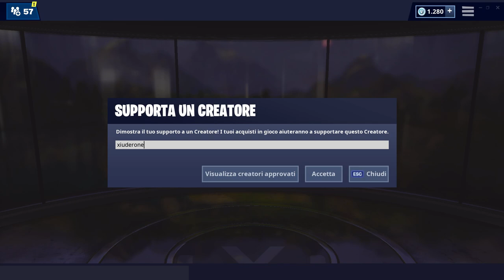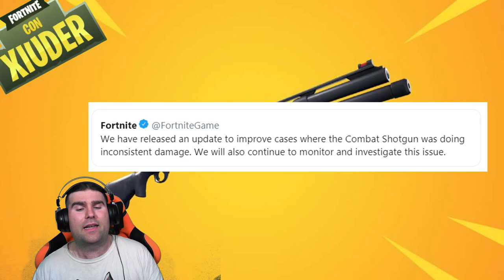TORNANO I RIMBORSI PER VBUCKS! + NUOVO FUCILE A POMPA PIU' FORTE! (FORTNITE STAGIONE 9)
FINALMENTE sembra che dalla PATCH 9.10 I RIMBORSI RITORNERANNO! LEGGIAMO ASSIEME il post su REDDIT di EPIC GAMES! MIGLIORATO anche il NUOVO FUCILE A POMPA!

BENVENUTO!

➜ Motherboard: MSI Z97M GAMING
➜ GPU: NVIDIA GeForce GTX 970
➜ Cuffie: TRUST GXT 393 MAGNA
➜ Mouse: TRUST GXT 188 LABAN
➜ Tappetino: OMEN Mouse PAD 300
➜ Tastiera: TRUST GXT 890 CADA
➜ Microfono: TRUST GXT 252+ EMITA PLUS
➜ Sedia: AROZZI Torretta Orange
➜ Desk: AROZZI Arena-Green
➜ Webcam: Microsoft Lifecam Studio
➜ Handcam: Microsoft Lifecam HD-3000
➜ Monitor(2x): MSI OptixG24C LED Gaming Monitor 24''

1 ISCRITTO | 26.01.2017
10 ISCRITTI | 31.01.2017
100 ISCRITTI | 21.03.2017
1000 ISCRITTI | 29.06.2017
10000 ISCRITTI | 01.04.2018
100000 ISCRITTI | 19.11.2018